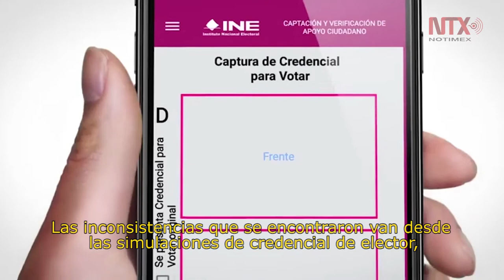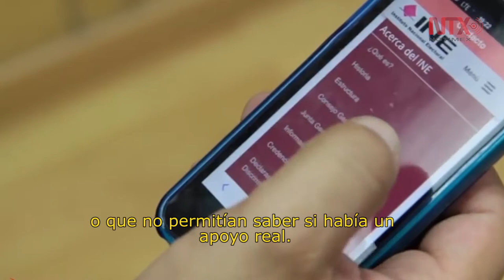Hoy nadie tiene garantizado su lugar en la boleta electoral: INE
El consejero presidente del Instituto Nacional Electoral, Lorenzo Córdova Vianello, informó que este organismo iniciará nvestigaciones contra aspirantes ndependientes a la Presidencia de la República por presuntas iirregularidades el financiamiento y apoyos durante el periodo en que recabaron las firmas.